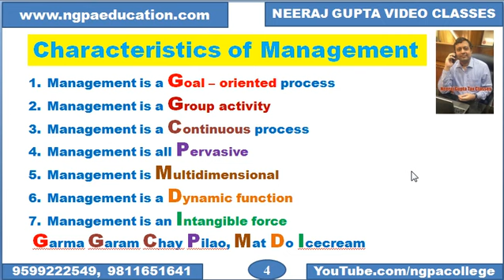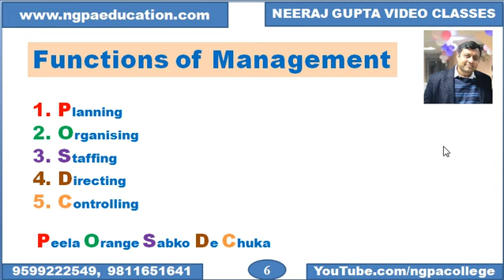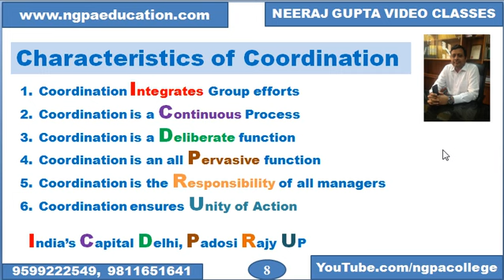Business Studies Video No. 15 Class XII Neeraj Gupta Classes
Video Classes Business Studies Class XII by Neeraj Gupta Classes Delhi. Price Rs.600/-. Bulk discounts available.
This video contains : Learning Tips of Chapter 1